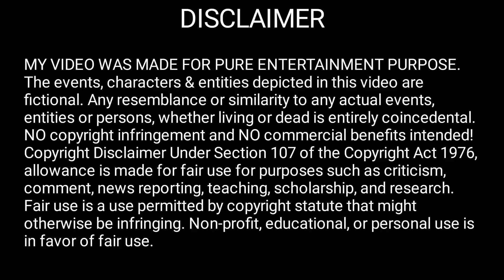it's always the second lead left with tears 😭